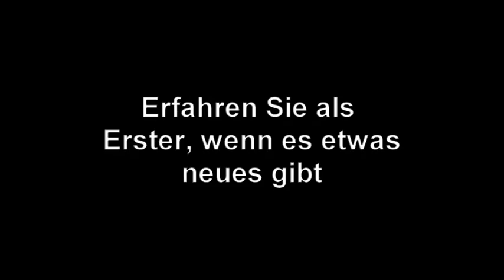malerdeck - Interview mit Werner Deck Teil 2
- in Eggenstein-Leopoldshafen. Ein sehr spannendes und aufschlussreiches Gespräch mit zahlreichen Tipps und Einblicken in die Ansichten eines erfolgreichen Unternehmers, ... Teil 2